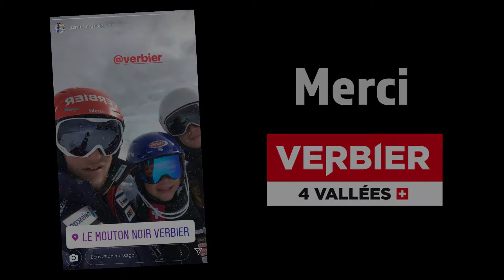FAITES VOS VOEUX - SKIER AVEC JUSTIN MURISIER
Rhône FM et la Banque Cantonale du Valais réalisent vos voeux!
Alexis a pu skier avec Justin Murisier, son idole, sur les pistes de Verbier!